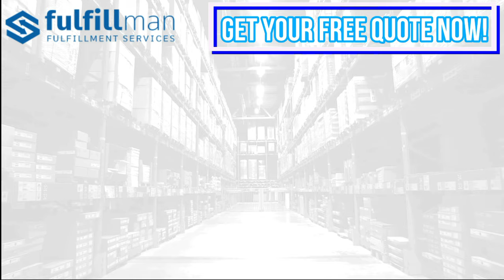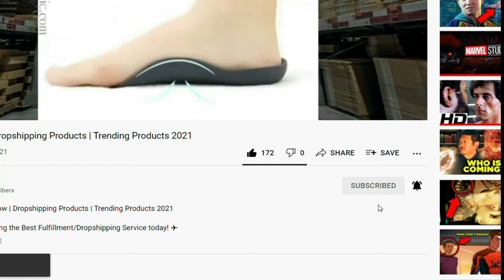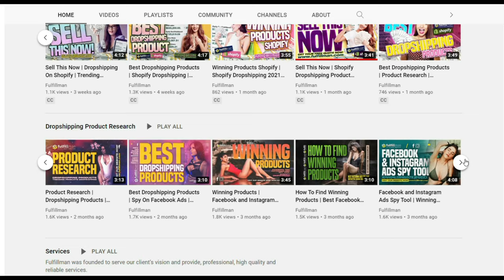Winning Product | Dropshipping Products | Sell This Now Dropshipping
✈Introducing the Best Fulfillment/Dropshipping Service today! ✈
We handle full order management on your behalf. We provide all your needs to ensure that your customers are more than satisfied with their items received.

⭐1st Product: FRIENDLYNAPPY REUSABLE DIAPER
The FriendlyNappy Reusable Diaper
FriendlyNappy reusable diapers are soft, breathable, eco-friendly, and reusable thanks to our microfiber water-resistant liners. Our liners are easy to clean, washable, and dryer safe. They prevent leaking and bad odors. The only diapers your baby will need!
With the idea of reusability, all the FriendlyNappy products are BPA free and certified with SGS Certification, allowing you to use our products without any concerns of harmful chemical.
Super Comfortable: To provide high-quality service for mothers all around the world, FriendlyNappy reusable diapers are made of high-quality material that is soft, breathable, with comfy elastic around the legs. Our reusable diapers are free of any harmful chemicals and certified by SGS Certification, this will keep your baby’s butt safe from redness & irritation.
Reusable: Tired of buying a lot of diapers mommies? FriendlyNappy reusable diapers will help you solve this problem. Our reusable diapers are waterproof and reusable thanks to our microfiber water-resistant liners. Our liners are easy to clean, washable, and dryer safe. They also prevent leaking and bad odors!

⭐2nd Product: CAR ARMREST PET SAFETY SEAT
This is a special high-end pet car seat. It can be placed on the armrest in the car, or on the armrest of the back seat to increase the intimacy between the pet and you, your pet can enjoy the scenery and have enough security.
Durable & Removable washing: The Pet car seat is made from waterproof high strength pure cotton, which is hypoallergenic and does not contain any toxic or harmful materials. Zipper design can be separated for easy cleaning.
With our pet car seat, the car space will no longer be occupied (especially the space car), you can touch or watch your pet at any time, and you can also sit on the copilot to feed him. (Note that drivers should not be distracted. Please always pay attention to safety.)
Suitable for cat breeds: Shorthair, Garfield, Ragdoll, Siamese, Fold, Sphynx.
Suitable for small dog cat, puppy, kitten to sit and travel.

⭐3rd Product: NANO WIRELESS BLUE LIGHT DISINFECTING SPRAY
2021 NEW NANO DISINFECTING SPRAY
This Nano spray is designed with 6 strong blue light grains, it can be used for disinfection conveniently, and effectively assist the sterilization function. Feel comfortable with the smooth ergonomic design of the handle, safer and quieter than other large sprayers. CHARGING DESIGN
A wireless Nano charging and cordless model design, equipped with built-in 3.7v lithium battery, 2H charge, for continuous working time up to 3 hours. EASY TO USE
Meet the needs of spray disinfection in different scenarios! Our wireless disinfecting spray is simple and easy to use by clicking the handle button on/off. WIDELY USED
It can be widely used for disinfecting and removing odors in homes, schools, companies, transportation, hotel, or garden, etc. Also, you can add other liquids for garden plants. Besides, it can also be used in salons, effective for hair moisturizing and care. LARGE CAPACITY
This disinfecting spray is designed with a large capacity 300ml container, can disinfect a larger area one time!
⏰Timestamp⏰
0:00 - Beginning
0:03 - Introduction
0:23 - 1st Product: FRIENDLYNAPPY REUSABLE DIAPER
1:28 - 2nd Product: CAR ARMREST PET SAFETY SEAT
2:20 - 3rd Product: NANO WIRELESS BLUE LIGHT DISINFECTING SPRAY
3:28 - Fulfillman Services Information
3:50 - Subscribe to Fulfillman
4:04 - Outro